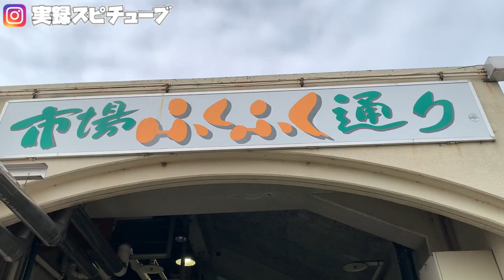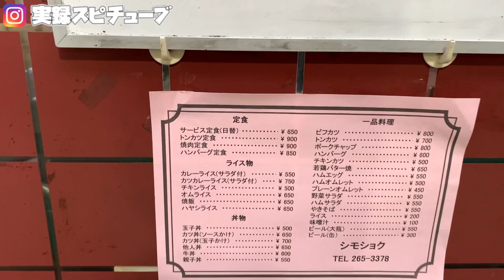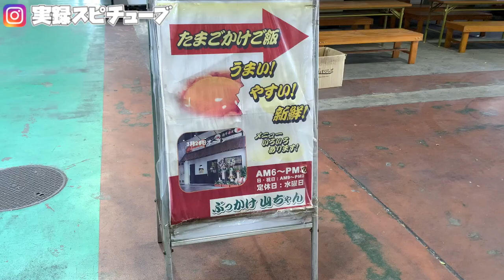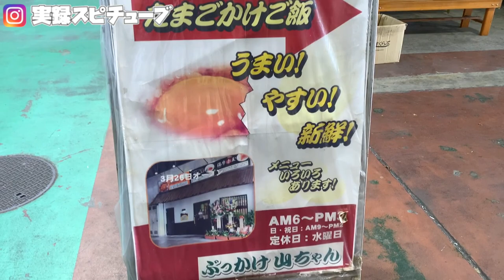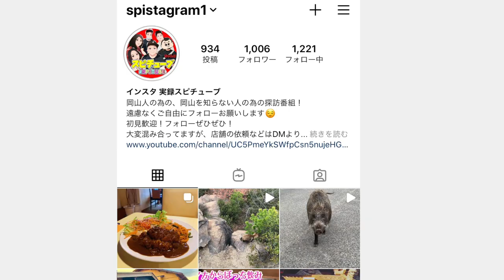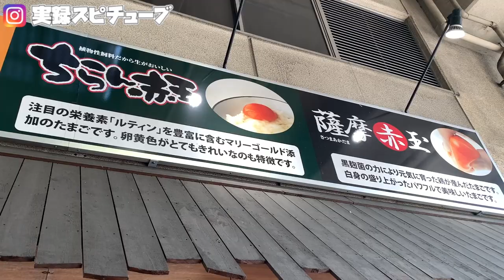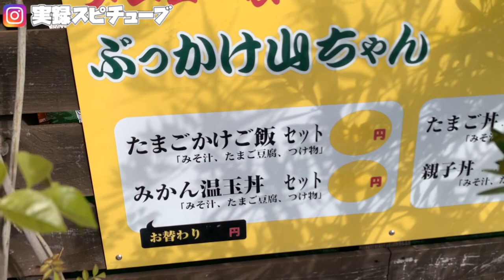岡山グルメ【岡山中央卸売市場】朝8時に行ってタマゴ攻め《ハムオムレツ＆たまごかけご飯TKG》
だいぶ前の映像になります。

岡山市中央卸売市場 岡山市南区市場1丁目1番地

再生リスト